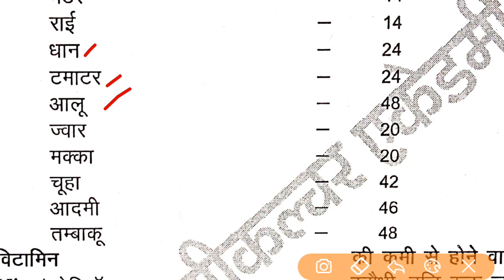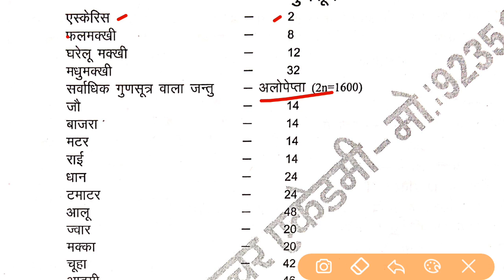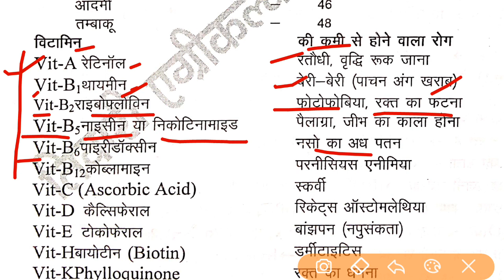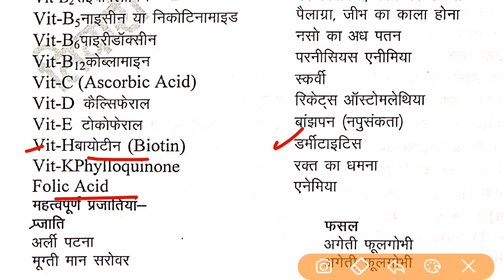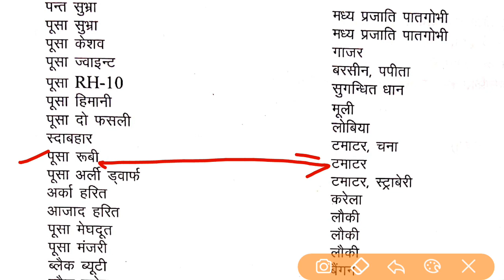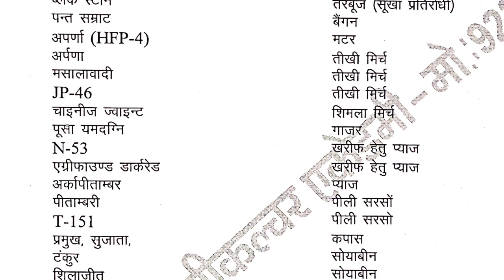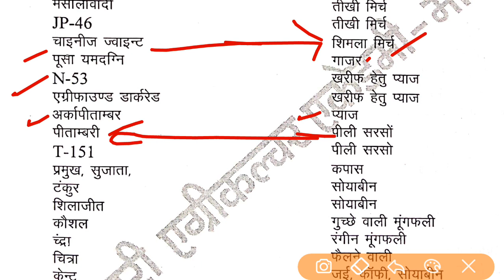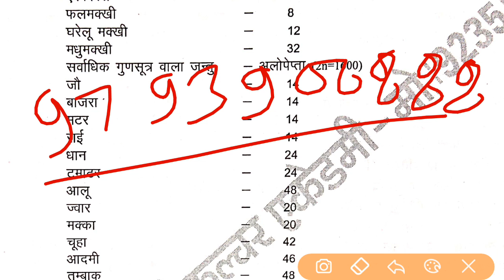10 कृषि विज्ञान FOR UPCATET,ICAR,BHU,BCECE BY TIWARI AGRICULTURE ACADEMY BEST AGRICULTURE IN KANPUR